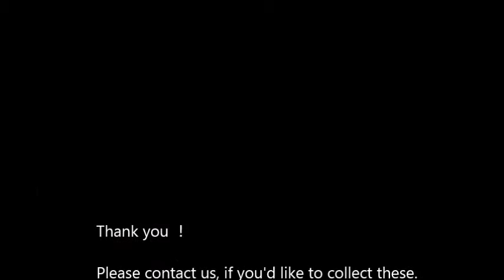Artwork for appreciation 2 by the Purple-clay Artist Fan Yueqin 范月琴